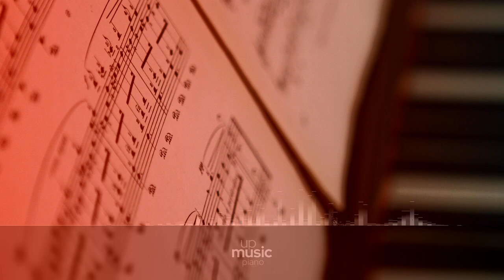Sam Smith - Burning (HQ piano cover), by @KatherineCordova ∙ upmusic ∙ piano